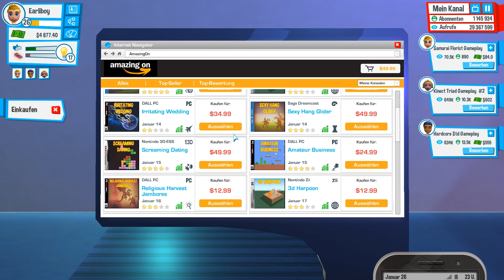DER HEIRATSANTRAG! - YouTubers Life #31 | Earliboy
►Mein Equipment
»󠄁 Corsair Strafe RGB MX Silent « Tastatur
󠄁»󠄁 Corsair VOID PRO Wireless « Headset
»󠄁 Corsair Glaive « Maus
»󠄁 Corsair MM800 Polaris « Mauspad
»󠄁 Corsair Vengeance « Arbeitsspeicher (32GB)
»󠄁 Corsair Hydro Series H100i « Wasserkühlung
»󠄁 Corsair HX850i « Netzteil
»󠄁 MSI X99A Godlike Gaming « Mainboard
»󠄁 LG IT 24MP88HV « Bildschirme
» Intel I7-5930K Hexa-Core « CPU
»󠄁 Sapphire R9 Fury X « Grafikkarte

»󠄁 Sony DSC-RX100 IV « Vlogs
»󠄁 Blackmagic URSA « Studio Produktionen
»󠄁 SONY UWP-D16 « Funkstrecken
»󠄁 Surface Book « Arbeiten von Unterwegs

Die Links zu meinem Shop, Corsair & EnerJ sind Werbung. Wenn ihr meinen Merch, EnerJ oder Corsair Produkte kauft, erhalte ich eine Provision. Mit jedem Kauf unterstützt ihr mich direkt!

Na, wenn du schon bis hierhin gescrollt hast → nur für dich: Ein Pinguin der ein Eis mampft!